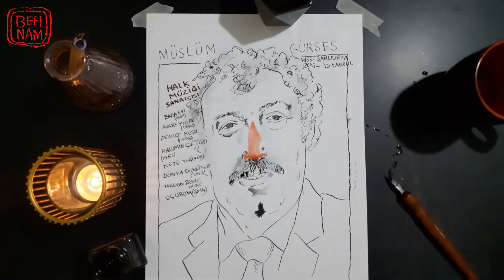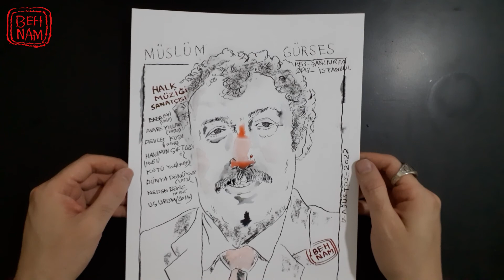Portre Çizimi * Müslüm Gürses * Türk arabesk ve halk müziği sanatçısı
Müslüm Gürses ya da doğum adıyla Müslüm Akbaş (7 Mayıs 1953;Fıstıközü, Halfeti, Şanlıurfa - 3 Mart 2013, İstanbul), Türk arabesk ve halk müziği sanatçısı, besteci, söz yazarı ve oyuncu. Dünya genelinde "Father of Arabesque",Türkiye'de ise "Arabeskin Babası" ve "Müslüm Baba" olarak tanınmaktadır.

90'lı yıllardan itibaren bazı pop ve rock tarzındaki parçaları da repertuvarına katarak Kayahan'ın "Sarı Saçlarından Sen Suçlusun", Zülfü Livaneli'nin bestelerinden "Belalım, Çırak Aranıyor" Nilüfer’in "İnkar Etme, Olmadı Yar", Adnan Ergil'in "Böyle Ayrılık Olmaz, Hava Nasıl Oralarda?", Teoman’ın "Paramparça", Tarkan’ın "İkimizin Yerine", Bülent Ortaçgil'in "Sensiz Olmaz", Murathan Mungan'ın "Olmasa Mektubun", Kenan Doğulu'nun "Tutamıyorum Zamanı", Sezen Aksu'nun "Sorma, Vazgeçtim", Fikret Kızılok'un bestesi "Gönül" ve Şebnem Ferah'ın "Sigara" adlı çalışmalarını da seslendirdi. Gürses'in ilk kez kendisinin seslendirdiği pop türündeki şarkı ise Müslümce'92 albümünde yayımlanan "Sen ve Ben" şarkısıdır. Şarkıyı daha sonra Seda Sayan ve İpek Pınar seslendirmiştir.

1979 yılında ilk defa "İsyankar" filmiyle kamera karşısına geçen Gürses, toplam 40 sinema filminde rol almıştır.

A
Açık Hava Konserleri 1
Açık Hava Konserleri 2
Açık Hava Konserleri 3
Adam Mı Oldun / Bal Mısın Şeker Misin
Ah (Gel De İçme) / Ölüyorum Kederimden
Aldatılanlar
Anlatamadım
Arkadaşım (Müslüm Gürses albümü)
Aşk Tesadüfleri Sever (Müslüm Gürses albümü)
Ayrılık Acı Bir Şey
B
Bağrıyanık (albüm)
Bakma
Ben İnsan Değil Miyim / Seni Sevmek İçin Ölmek Mi Lazım
Benden Bu Kadar / Son Şarkılarım
Benim Kaderim / Arkadaş Kurbanıyım
Benim Meselem
Bir Avuç Gözyaşı / Tövbe Etmek
Bir De Benden Dinleyin
Bir Fırtına Kopacak
Bir Kadeh Daha Ver
Biz Babadan Böyle Gördük
Ç
Çilekeş (Yaşamak İstemiyorum) / Bu Günün Yarını Var
D
Dağlarda Kar Olsaydım (albüm)
Dertler İnsanı
Dünden Bugüne Anılarımla
Dünya Ne Hale Gelmiş / İsyankar
Dünya Yalan
E
Emmioğlu / Ovada Taşa Basma
Esrarlı Gözler
Eştiğin Kuyuya Düştün / Kurban Olduğum
G
Garipler
Gazla Şoför
Gitme (Müslüm Gürses albümü)
Gönlünüze Taht Kuran Şarkılarla Müslüm Gürses Klasikleri
Gönül Teknem / Sen Olmayınca
Gözümde Yaşlar Dinmiyor / Altın Kafestir Benim Durağım
Güldür Yüzümü (albüm)
Güle Güle Git
Günahkar Mı Doğdum Bilmem / Kederliyim İçiyorum
H
Hayat Bir Kumarhane / Son Dileğim
Her Şey Yalan
Hüzünlü Günler
I
Izdırap Yükümdür / Sahte Aşkına Elveda
İ
İçiyorsam Sebebi Var (Böylesine) / Sevenler Acısın
İkimizin Yerine (Müslüm Gürses albümü)
İnsaf / Kahire Resitali
K
Kaçamam Ki Kaderimden / Yanlış Yaptın
Kamyoncunun Şarkısı
Kaybolan Günler / Yarap Al Canımı
Küskünüm (albüm)
L
Labirent (Ardem albümü)
M
Mahsun Kul
Mahzendeki Şarkılar
Mahzendeki Şarkılar 2
Mahzendeki Şarkılar 3
Maziden Bir Demet
Merhamet Dileme Benden
Meyhaneci / Kırık Sazım
Mimar / Of Yarap
Mutlu Ol Yeter (Müslüm Gürses albümü)
Müslüm Baba ile Yolculuk
Müslüm Gürses 1
Müslüm Gürses 2
Müslüm Gürses 3
Müslüm Gürses 4
Müslüm Gürses Konseri
Müslüm'ce Türküler 2001
Müslümce'92
Müzik Ziyafeti
N
Ne Geçti Eline (Gazelli) / Bir Lokma Ekmek
Nerelerdesin?
P
Paramparça (albüm)
S
Sadece (Türk Sanat Müziği)
Sandık (Müslüm Gürses albümü)
Sen Neredesin Ben Neredeyim
Sen Yoksun Diye / Bu Kadar İşkence Günah
Senden Vazgeçmem
Sevda Yolu
Sevda Yüklü Kervanlar (Gazelli) / Vurma Güzel Vurma
Sevenler Anlar / İntizar / Hüdai Tanımasa İdim (İsyankar Filminin Unutulmaz Şarkıları)
Sultanım
T
Talihsizler
Tanrı İstemezse (albüm)
Topraktan Bedene / İsyanım Var
U
Usta / Ne Yazar
Uyanma Zamanı / Kıyak Bitti
Ü
Ümit Dünyası / Aşkı Seninle Tattı Bu Gönül
V
Vay Canım
Veda - Ervah-ı Ezelde
Vefasız Alem
Y
Yalan Dünya (Müslüm Gürses albümü)
Yanarım
Yaranamadım
Yıkıla Yıkıla
Yüreğimden Vurdun Beni
Z
Zalim (Bir Bilebilsen)
Zavallım